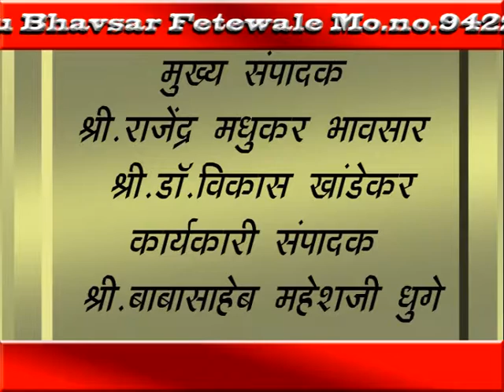MhTvNews 10 04 2017